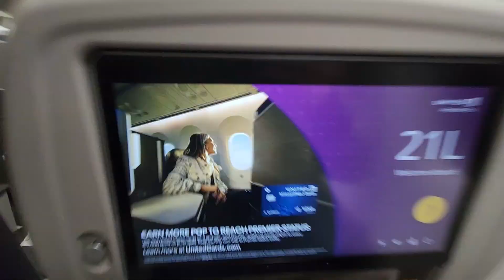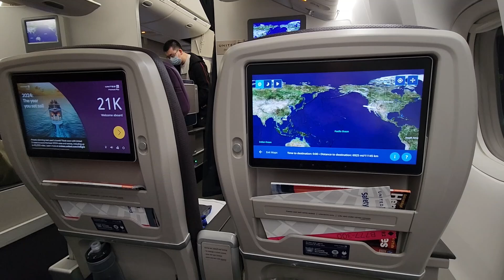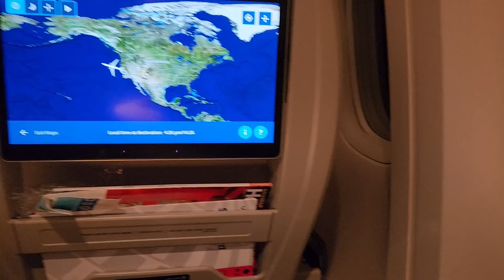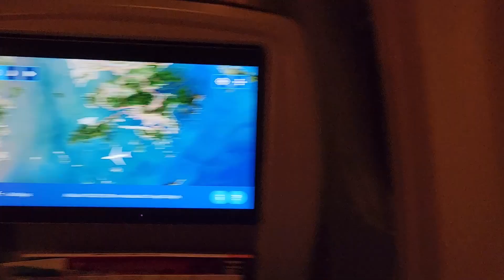UNITED 777 Premium Plus | San Francisco - Hong Kong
United Airlines Boeing 777-300ER premium economy class (Premium Plus) flight from San Francisco International Airport in California, USA to Hong Kong, China as UA877.

Seat: 21lL
Aircraft Reg: N2250U